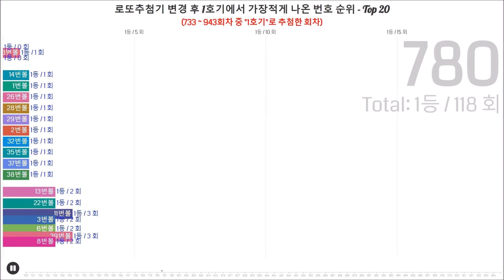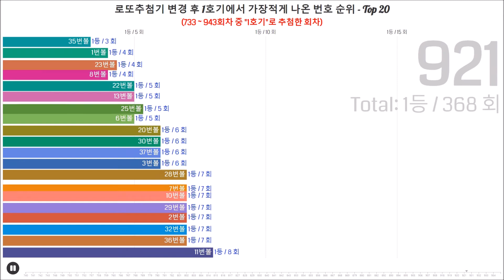[948회]예상추첨기인 1호기의 제외해야 할 번호공개/수동, 반자동 구입시/그래프로 보는 추첨기 변경후 1호기에서 가장적게 나온 번호순위 (733~943회차)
- 로또 추첨기 변경 후 1번 추첨기에서 가장적게 나온 당첨번호 순위 - Top 20
- 로또추첨기 변경 후 첫번째 회차 : 733회차
- 733회차 ~ 943회차
- 자동보다는 수동/반자동으로 로또예상번호 선택시 참조용
- 데이터 출처 : 동행복권 사이트 - 회차별 로또1등 당첨번호 / 로또 당첨자 참조